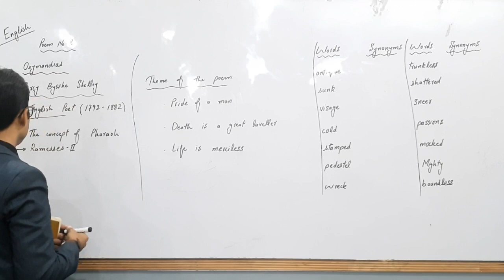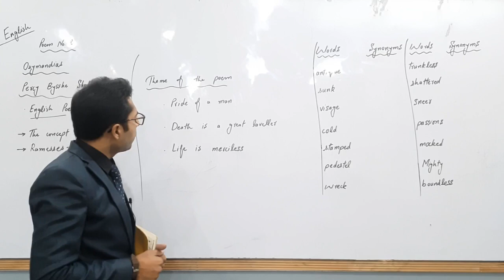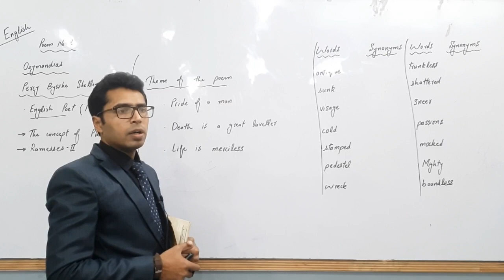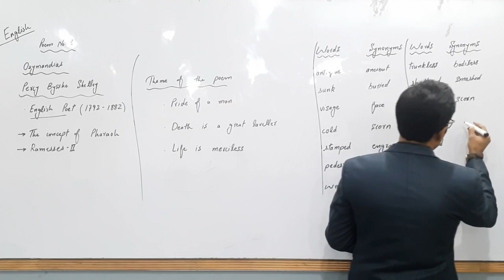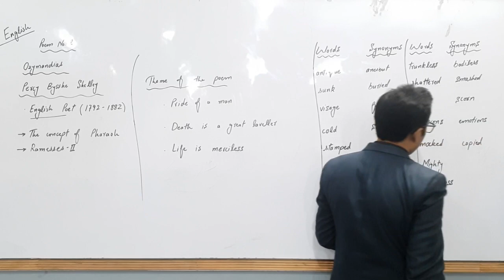Ozymandias | Poem No.8 | intermediate Part-1